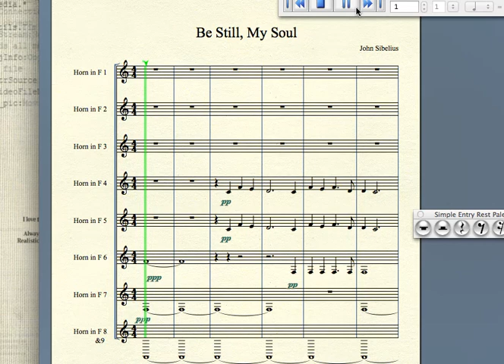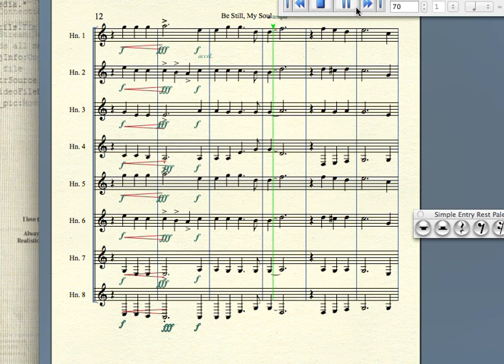Be Still, My Soul 8 part Horn arrangement